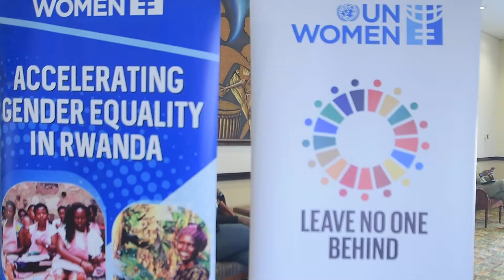Media and Public Influencers Breakfast meeting on reshaping negative social and gender norms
On 28 July 2022, UN Women Rwanda organised a press breakfast with media and influencers at the Kigali Serena hotel to discuss their role in reshaping social and gender norms across the country. The event brought together reporters and journalists from different media houses, social media influencers, civil society organizations, UN agencies, members of parliament and representatives of varying Government institutions to discuss existing harmful social norms that hinder gender equality promotion and strategies to address them.